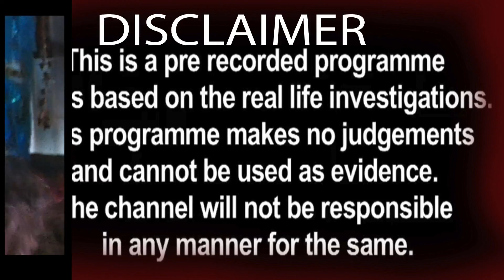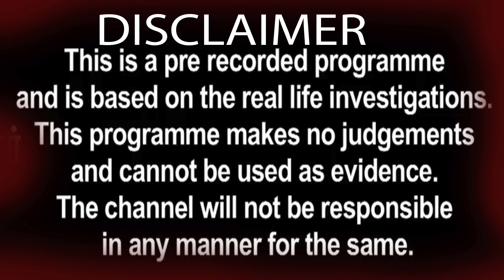arulvakku ATHMA SIDARஆத்ம சித்தரை சென்னையில் நேரில் சந்தித்து ஆசிபெறவேண்டுமா 8072013725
மக்கள் கவனத்திற்கு……

இந்த நிகழ்ச்சியில் இடம்பெறும் தொகுப்புகள்
 அனைத்தும் நீங்கள் நம்புவதும் நம்பாமல் போவதும்
 பணம் கட்டுவதும் கட்டாமல் போவதும் உங்கள்
 தனிப்பட்ட விருப்பம் இதற்கும் தொலைக்காட்சி
 நிறுவனத்திற்கும் எந்த சம்பந்தமும் இல்லை